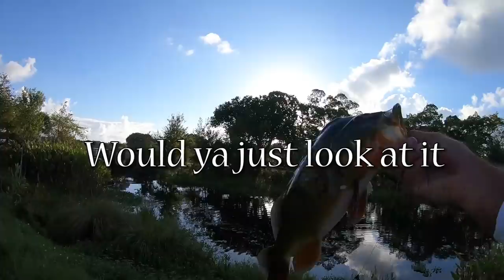Using Live Shiners for Urban Canal Fish